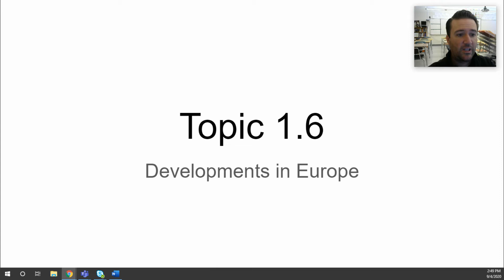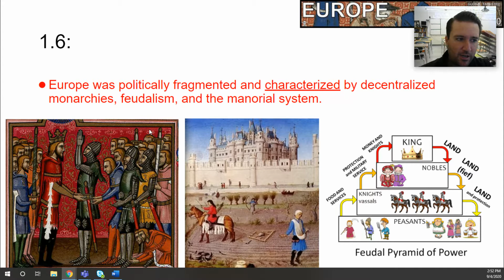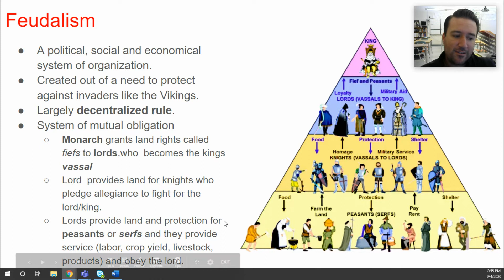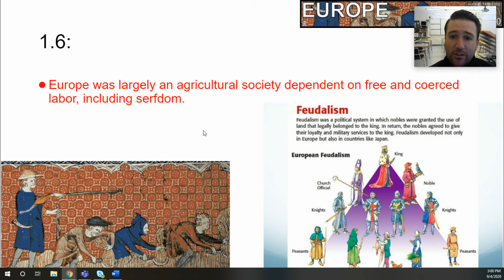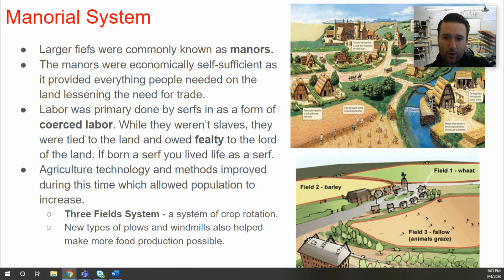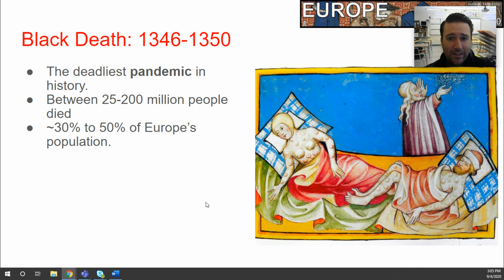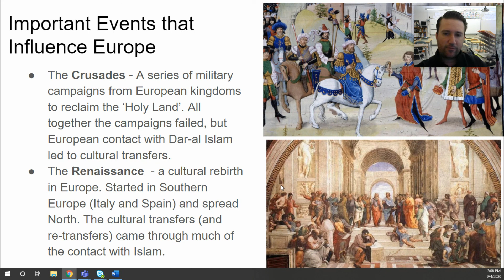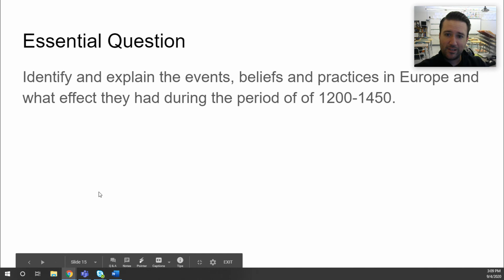Topic 1.6 - Developments in Europe